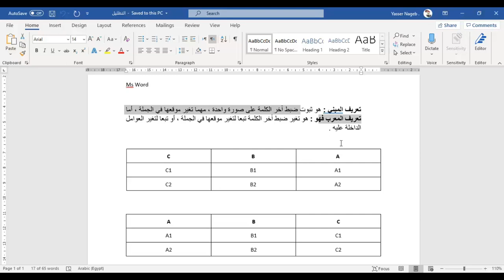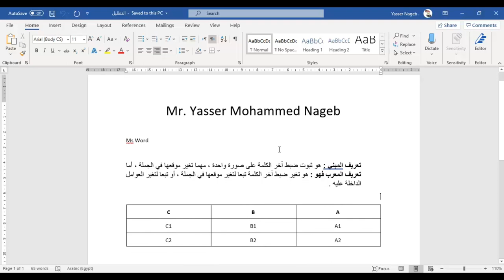MS Word (11) - التظليل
في هذا الفيديو نقدم لكم شرحًا لكيفية :
- تظليل الكلمة .
- تظليل السطر .
- تظليل المقطع .
- تظليل جزء من المقطع .
- تظليل الجدول .
- تظليل الصف .
- تظليل العمود .
- تظليل جزء عشوائي من الجدول .
- التظليل باستخدام لوحة المفاتيح .